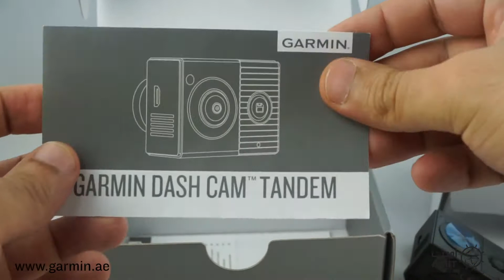جارمن داش كام تاندام الجديدة Garmin Dashcam Tandem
Let's get to know the new DashCam Tandem

دعونا نتعرف على كاميرا الجارمن DashCam Tandem